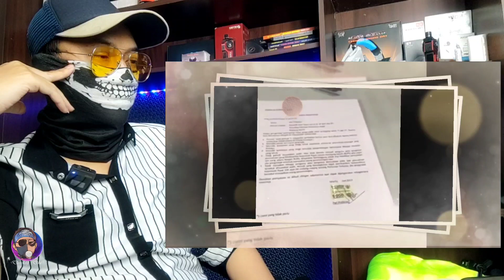PROGRAM TROMOL MASJID YUSUF MANSUR GAGAL? PERUSAHAAN BANGKRUT?